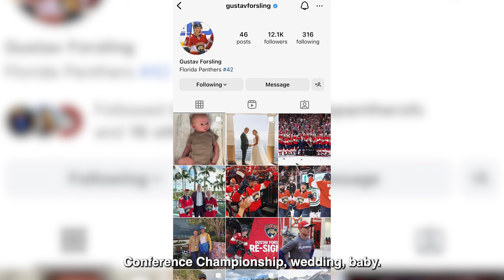A Swede Ride: Driving Along with Gustav Forsling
Tune in as Gustav Forsling wins fan-voted Teammate of the Month honors and chats Cats, life, and more with Jameson Olive!

Be sure to follow along to all things Cats on floridapanthers.com or by checking out @FlaPanthers on Twitter, Facebook, Instagram, and TikTok.